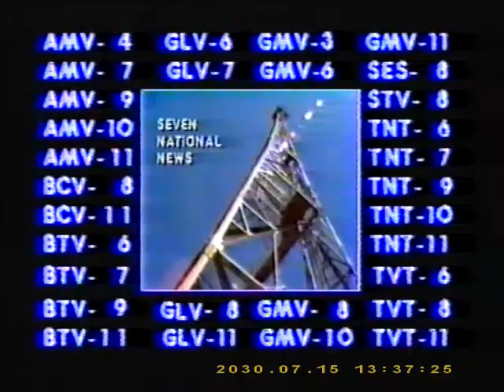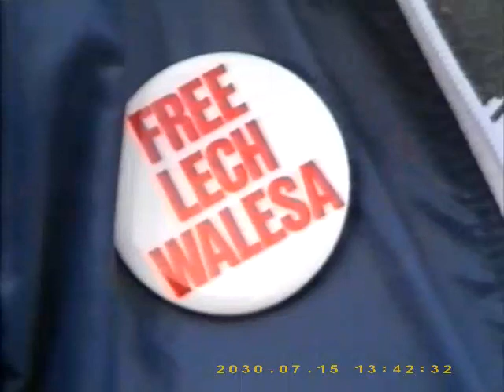AUSTRALIAN NEWS UPDATE 1982 PART 1